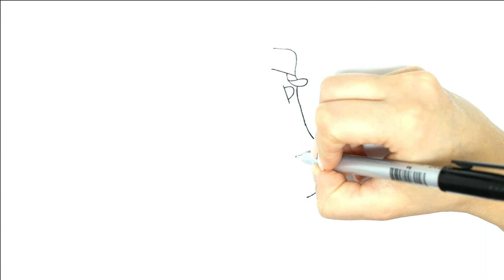Wendy l personagem de Gravity Falls l desenhando desenhos l desenho de personagens.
Desenho para desenhar ❤ desenhando e colorindo 😍 desenhando desenhos.

✿ Escolhi colorir e desenhar desenhos tumblr, kawaii, desenhos antigos, desenho inafantil, para crianças e adultos e desenhos animados fofinhos. Bonequinhas fofinhas, desenhos kawaii, personagens de desenho infantil como a Masha e Urso, Mundo Bita, Bob Zoom, Luccas Neto, Galinha Pintadinha, Pocoyo, Patrulha Canina, Dora, Show da Luna, Chip e Potato, Super heróis como Hulk, homem aranha, Capitão américa, superman, batman e muito mais, também personagens de séries como Chaves,  Todos mundo odeia o Chris, Teen Wolf, Riverdale, personagens de filmes como UP, Pets - A Vida secreta dos bichos, Chaplin, Malévola, Branca de Neve, Dumbo, desenhos para crianças grandes como O incrível mundo de Gumball, Hilda, Vampirina, Bob Esponja, Pokémon, personagens de games como free fire, brawl stars, colorir desenhos para adultos e jovens, como desenhar passo a passo, colorindo com 3 cores, coloring pages adults e outros... ✿

Até mais.😊